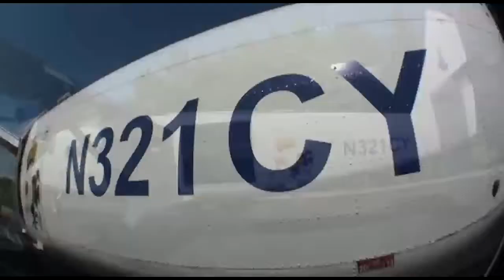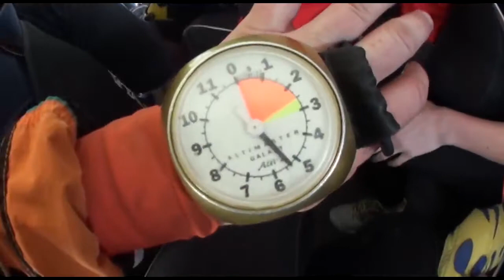Nick's Skydive!! - Skydive New England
Tandem Skydiving Video - Nick's Skydive!!